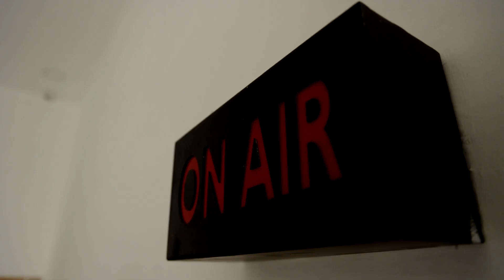விமர்சனத்திற்கு பதிலளிக்க முடியாது | முதலமைச்சர் திட்டவட்டம் | CM Stalin